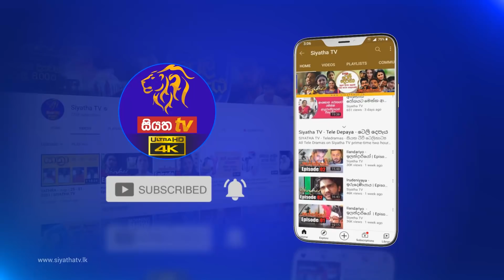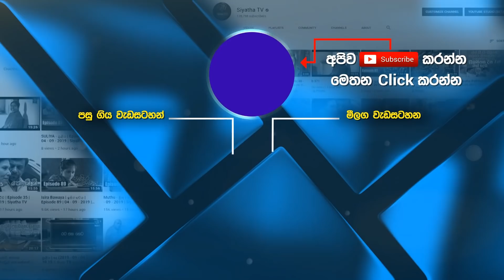Encounter - එන්කවුන්ටර් | Episode 79 | 08 - 09 - 2021 | Siyatha TV